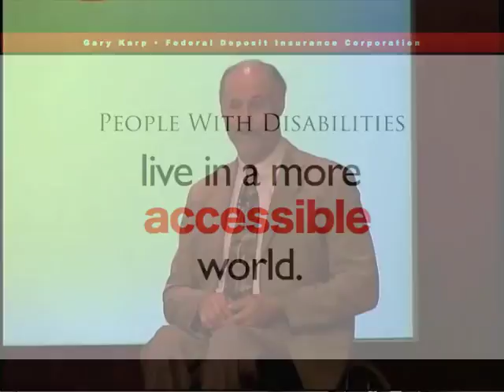Gary Karp on "The Curb Cut Effect"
Modern Disability maven Gary Karp explains why design that takes disability into account is just good design for everyone. He spoke at the Federal Deposit Insurance Corporation in Washington D.C. for National Disability Employment Awareness Month.